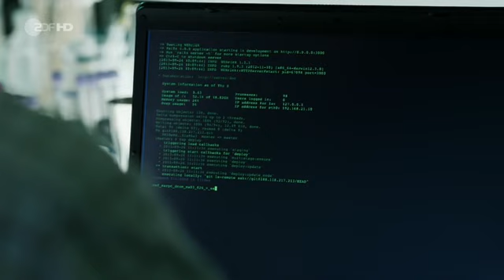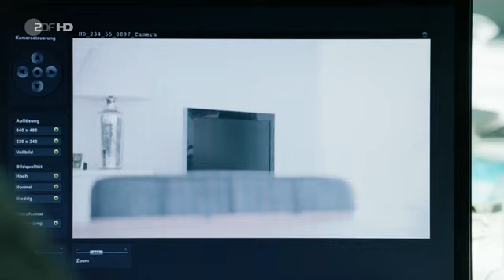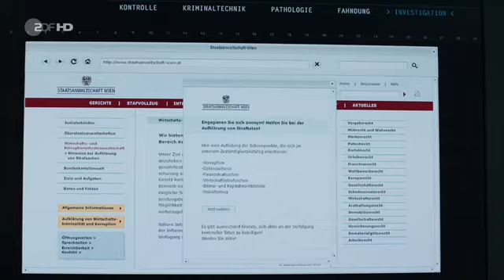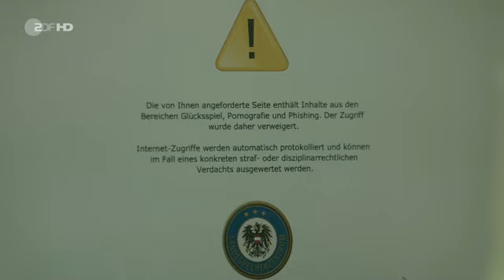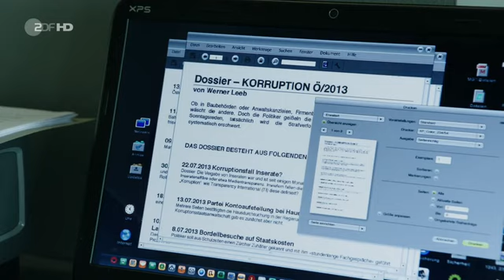ᴴᴰ SOKO Wien Staffel 9 Folge 15- Im Schatten der Macht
(Alternativtitel: SOKO Donau) Die Soko Wien ist die Spezialeinheit der Wiener Wasserschutzpolizei und hat ihren Stützpunkt am Wiener Handelskai, im Schatten der Reichsbrücke, Verhörraum und kriminaltechnisches Labor inklusive. Flussauf, Flussab überwachen sie die Donau und ihre Nebenflüsse im Bereich von Wien, Nieder- und Oberösterreich, sowie im grenznahen östlichen Ausland mit ihren schnellen Booten. Die ‚Kieberer‘, wie man in Österreich die Kriminalpolizisten nennt, jagen die Verbrecher notfalls bis Bratislava. Dabei arbeiten die ‚Ösis‘ und die ‚Piefkes‘ erfolgreich zusammen.